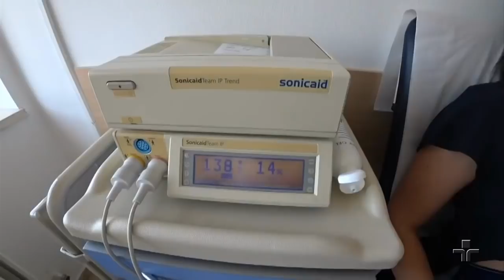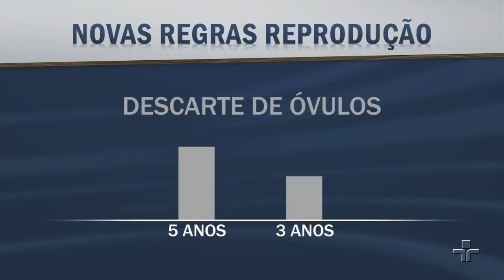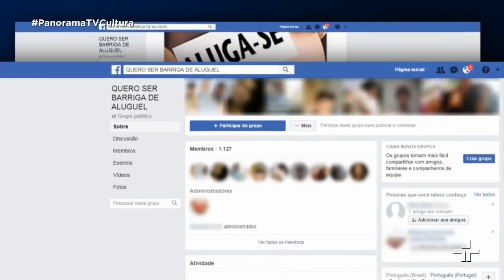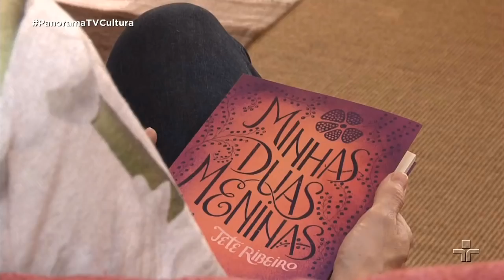Panorama | Inseminação artificial | 06/03/2018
No fim de 2017, o CFM, Conselho Federal de Medicina, atualizou as normas de reprodução assistida no Brasil. A expansão nos critérios para a gestação em “barriga solidária”, a redução do prazo para descarte de embriões e o congelamento de material para gestação tardia estão entre as principais mudanças.

Convidadas: Ana Lúcia Beltrame, ginecologista e obstetra da Clínica Ella e Camila de Jesus Mello Gonçalves, juíza e professora da FGV Direito.